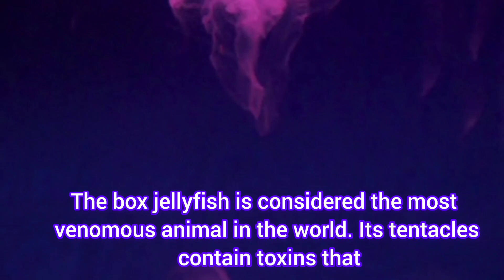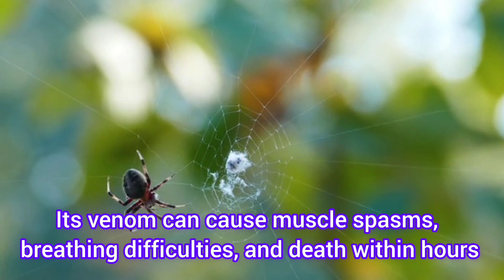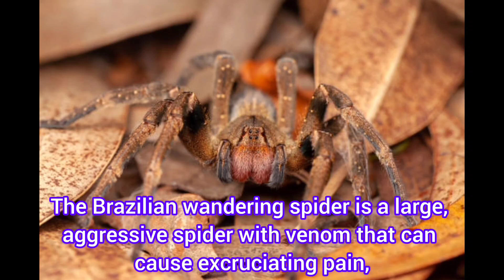۲۰ مهٔ ۲۰۲۳